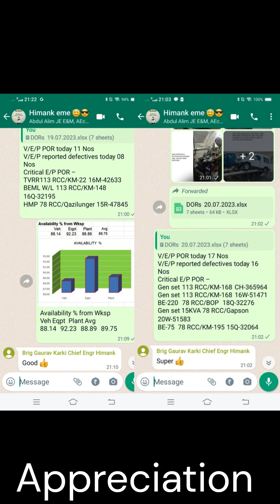1056 Fd Wksp